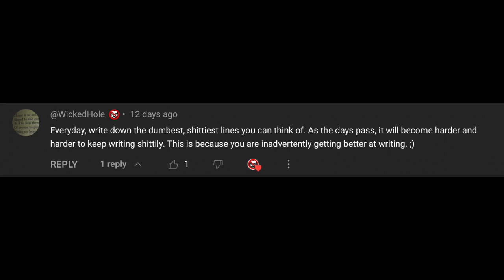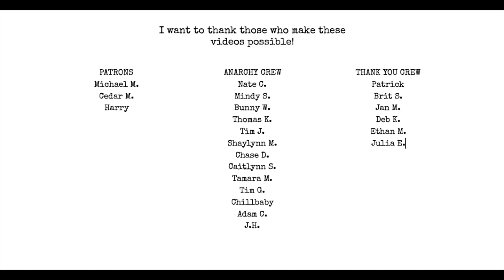This Rule will make your writing better DAILY!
The one rule you need to become a  better writer everyday